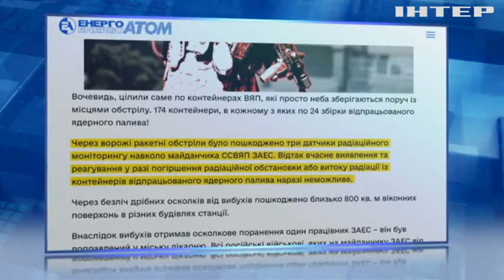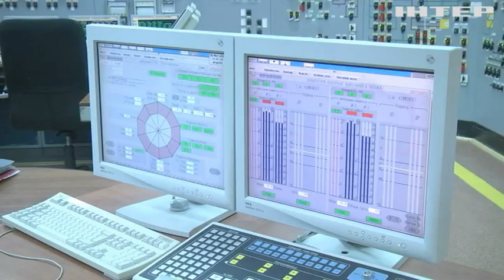Ситуація на Запорізькій АЕС вийшла з-під контролю: про що попереджають експерти